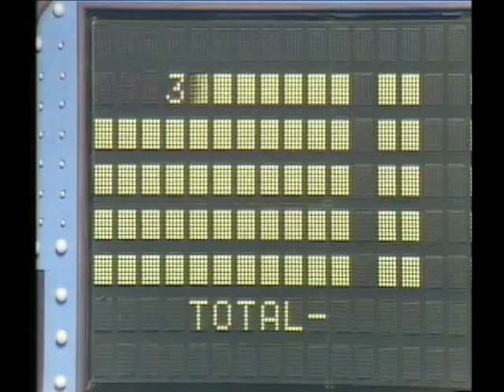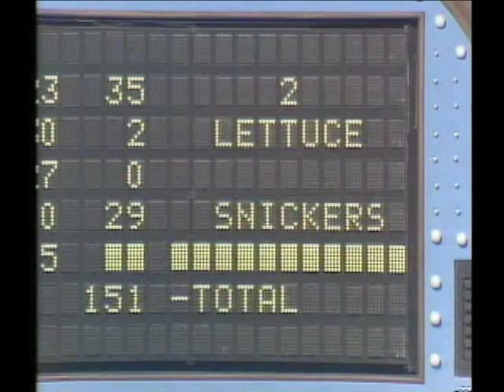Walker Family Feud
Walker Family on Family Feud in 1981